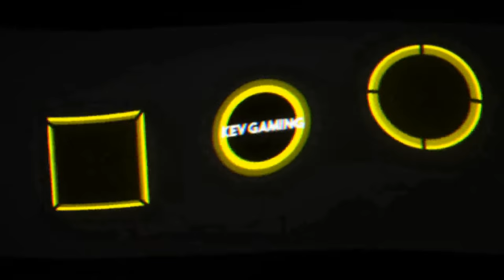Let's Play GRID Season 1 #03 European Modified Series